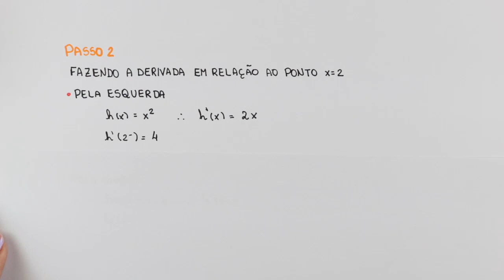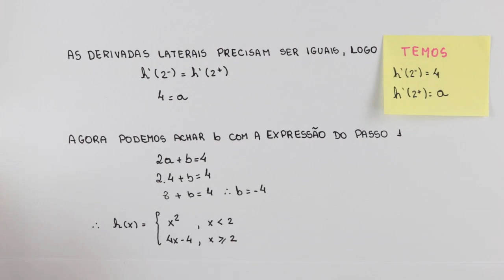Cálculo - Derivadas Laterais - Exercício Resolvido